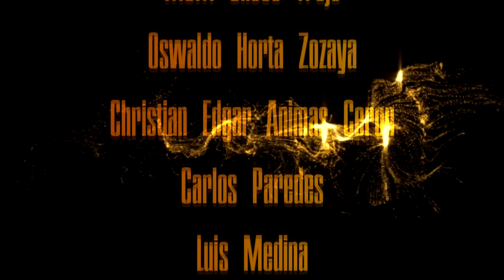El PODCAST #42 | ¿Kinlaw se volvió loco?